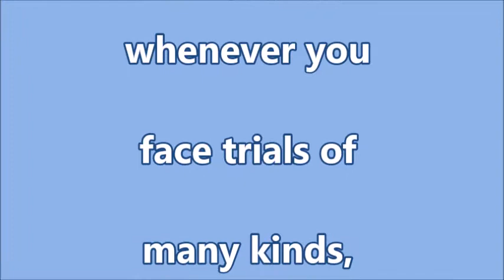James 1:2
Consider it pure joy, my brothers, whenever you face trials of many kinds,